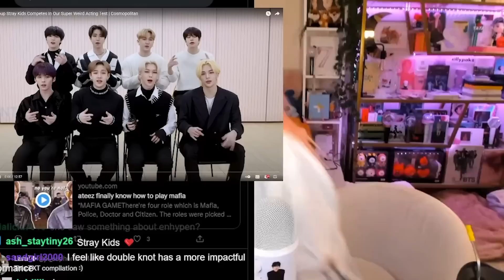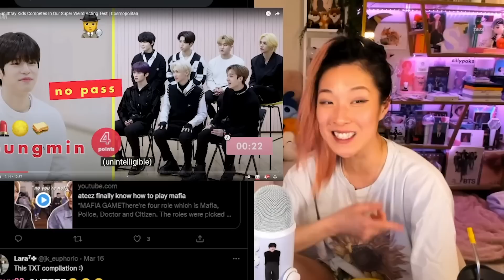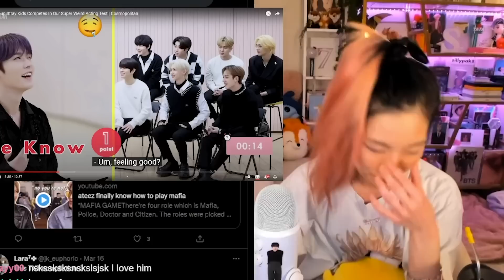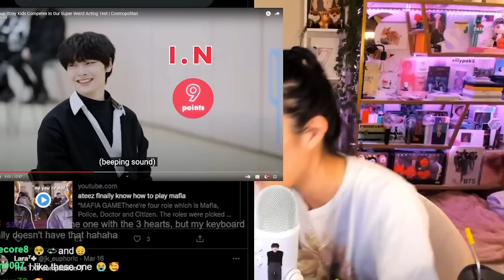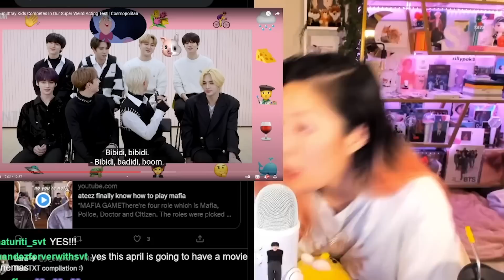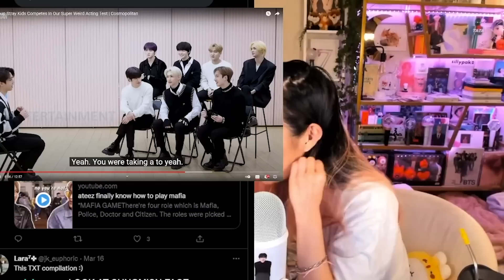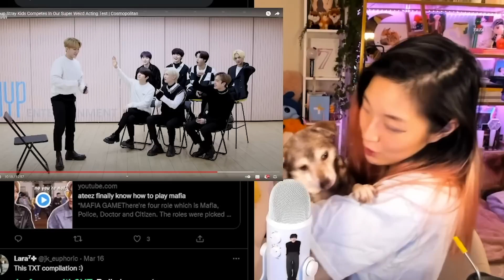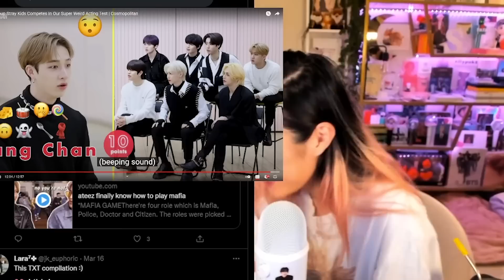STRAY KIDS Emoji Challenge Game REACTION 🐺🐱🐷🐰🦙🐿️🐥🐶🦊 | Sillypak Twitch VOD 💩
(Follow sillypak on Twitch for more reactions like this!)

Bang Chan : 🐺
Lee Know : 🐰 / 🐱
Changbin : 🐷🐰
Hyunjin : 🦙
Han : 🐿️
Felix : 🐱 / 🐥
Seungmin : 🐶
I.N : 🦊

Watch my STAY WITH ME SERIES:

🚌🔥  Hello STAYboogies!!! Welcome to DAY 11 Part 1 of our Stray Kids Sisters Series: "STAY With Me" where we learn about STRAY KIDS in chronological order! We will be diving into their MV's and discographies from debut to current date! We hope you can STAY with us a bit longer as we get to know more about SKZ!!!

(Stray Kids "VENOM" M/V SISTERS REACTION + ODDINARY UNVEIL TRACK 1 Reaction | STAY W/ ME Day 11 Pt. 2)

Stray Kids (스트레이키즈)
Stray Kids Members:
Bang Chan Lee Know Changbin Hyunjin Han Jisung Felix Seungmin I.N.